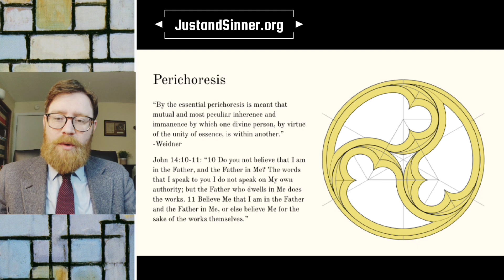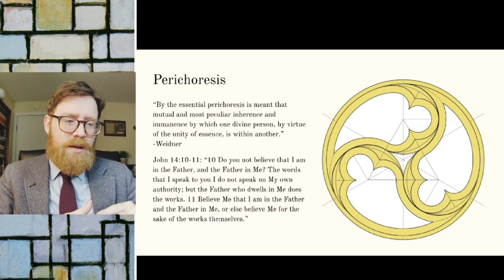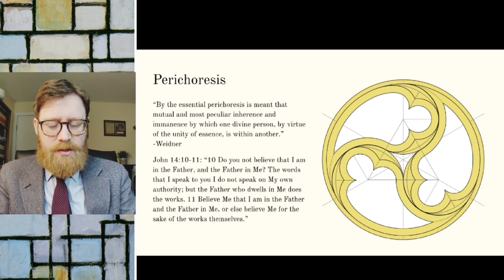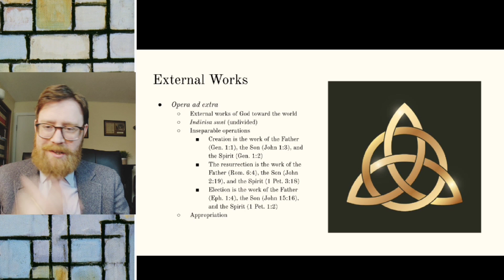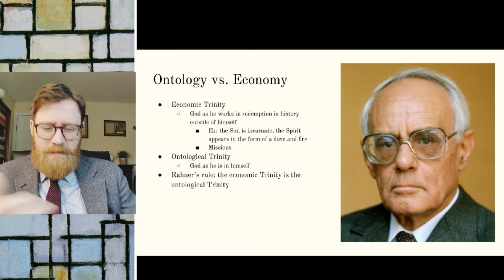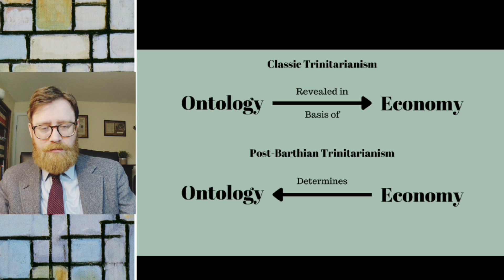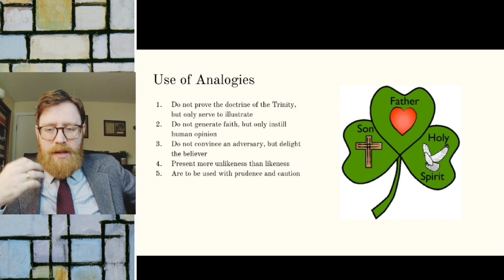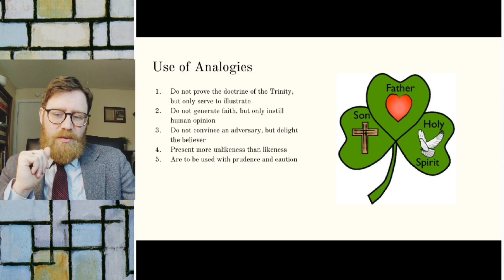The Economic Trinity and the Ontological Trinity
This video is part of our series on Trinitarian theology in which we discuss the distinction between opera ad intra and opera ad extra, the ontological and economic Trinity, and Trinitarian analogies.